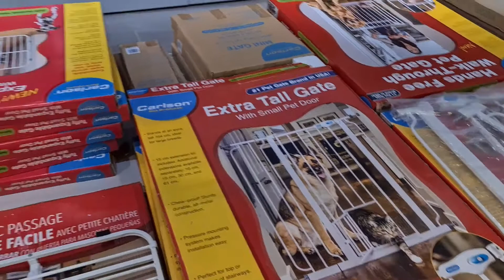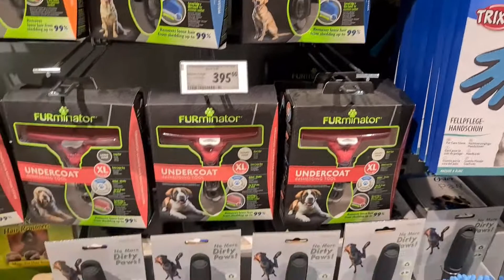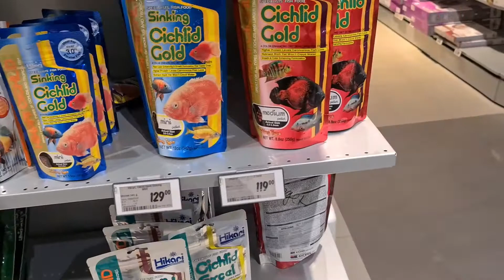OUR NEW FAMILY MEMBER NAMED SUMMER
Such short little lives our pets have to spend with us, and they spend most of it waiting for us to come home each day💙💙💙❣
Meet our new family member Summer, a Russo-European Laika or just simply Laika breed of dog. He is called Martin but upon arriving here in Sweden we changed his name into Summer because he came to us summer season. He is 1 year and 4 months when he came to us last June 05, 2021 from St. Petersburg, Russia. We wanted to buy but this is the best option, ADOPT DON'T SHOP. It´s not totally free but it´s way more cheaper than buying. There's a lot out there who needs a forever home. So if you are willing and ready for a commitment to own a pet, adopt please from any dog shelter. They need care and loving family for the rest of their short lives.